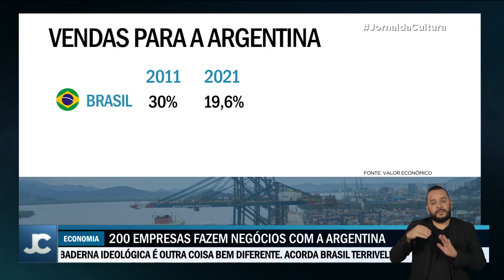Lula se encontra com presidente da Argentina em Brasília para ajudar o país vizinho a sair da crise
O presidente Luiz Inácio Lula da Silva se reuniu nesta terça-feira (02) com Alberto Fernandez, chefe de Estado argentino.

Durante o encontro em Brasília, a principal pauta foi a crise econômica do país vizinho. Os dois governos tratam da possibilidade do BNDES conceder linhas de crédito para que empresas argentinas comprem produtos brasileiros.